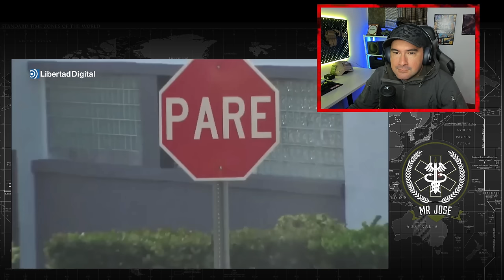Militar ® Colombiano Reacciona PUERTO RICO podria ser ESPAÑOLA de nuevo